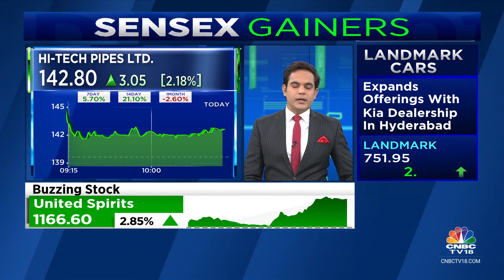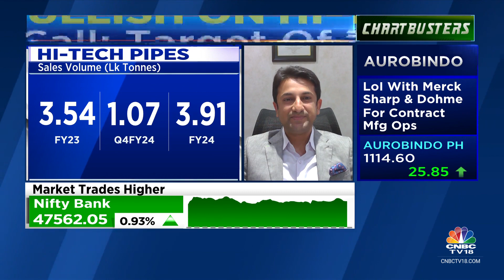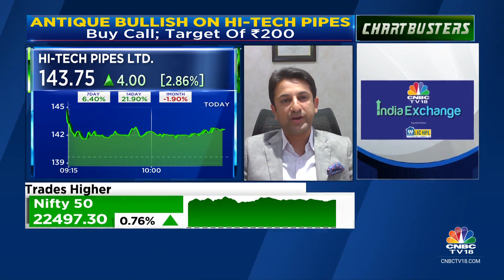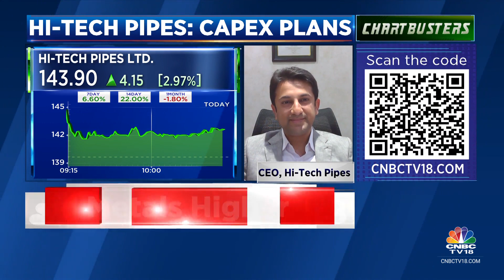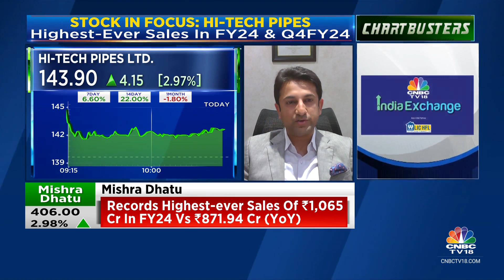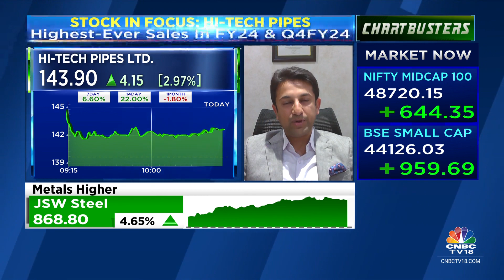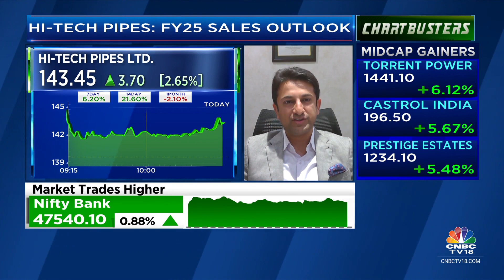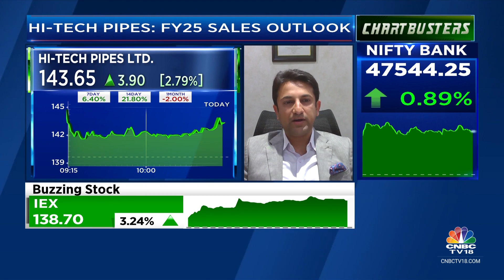We Have An EBITDA/Tonne Target Of ₹4,000-4500 For FY25: Hi-Tech Pipes | CNBC TV18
On CNBC-TV18 | We have an EBITDA/Tonne target of Rs 4,000-4500 for FY25, says Anish Bansal, CEO of Hi-TechPipes.He tells Mangalam Maloo and Nigel D'Souza that their targetted volume for FY26 is around 6.5-7 lakh tonnes

n18oc_business